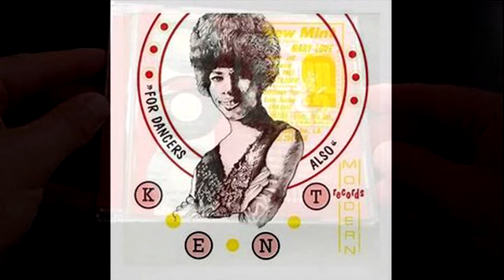Baby's Gone Away The Superbs Video Steven Bogarat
Lew Bedell’s Doré label only occasionally dabbled with black music in its early years. It was not until the British beat invasion of 1964 that soul acts were consciously sought out, so the company’s releases would not have to compete with those limeys for radio plays, on black stations at least.
The Superbs were Bedell’s main act throughout the soul era. He stuck with the group, despite them scoring only one hit from over 20 releases, some of which he composed. They later produced offshoots the Whispers, who would become a major soul act in the 70s, the Entertainers IV and Natural Resources. Group members Bobby Swayne, Kennard Gardner and Lawrence Lockard would all return to the label years after their first efforts and spoke highly of the eccentric but inspired Bedell.
The nascent soul scene is represented here by Slim & the Twilites and Tommy & Leon, whose releases have a New Orleans feel but were most likely recorded in Los Angeles. Bedell also cut deals with independent producers such as Lou Baretto, whose ‘Gone With The Wind Is My Love’ by Rita & the Tiaras sold poorly at the time but became a northern soul classic in the UK in the mid-70s. Bedell’s deal with New Orleans singer-songwriter Toussaint McCall produced a very worthy ballad 45 and the unreleased ‘I’ll Laugh Till I Cry’, which has been acclaimed as a masterpiece by the modern soul fraternity. That breed of soul fan will also be enamoured of Natural Resources’ unissued ‘If There Were No You’, an upbeat 70s soul dancer. Ultra-rare 45s by Milton James and Little Johnny Hamilton were cut by a tight outfit of musicians who would eventually become War. Other high quality rarities include Ray Marchand’s ‘Your Ship Of Fools’ and Betty Turner’s ‘The Winds Kept Laughing’, a co-production with the Crescent label. Better-known Los Angeles acts the Fidels, Shades Of Jade and Vel-Vetts were happy to get singles issued on a respected label in their quest for fame, while for Eddie Kool and Friday’s Child’s their Doré 45s were to be their sole releases.
Having purchased the Doré label, we have access to documentation that sheds light on some of these revered records. Interviews with several of the participants have further increased our knowledge, making the notes extensive and illuminating, while the music is presented in the best possible sound quality, with half the tracks being new to CD. Previously thought of as a Northern Soul or ballad outlet, this compilation shows there was more to Doré.
By Ady Croasdell